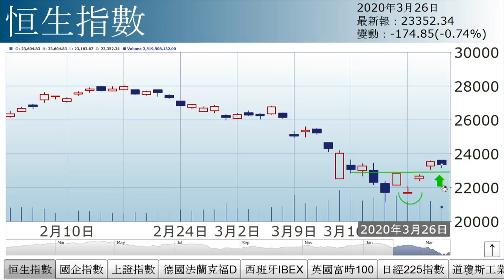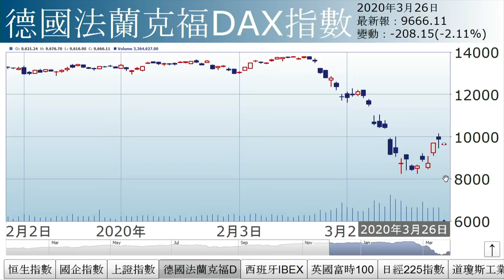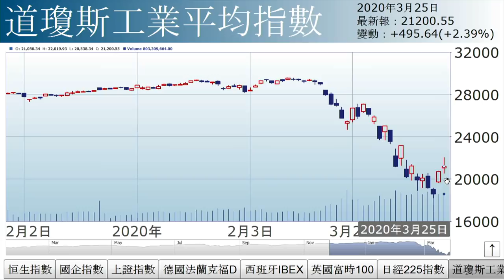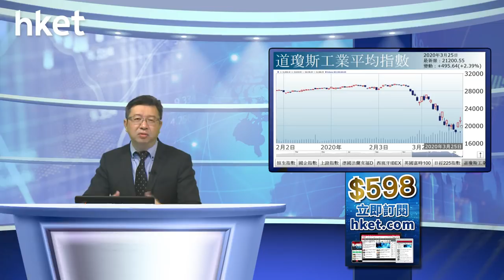李國慶：美歐大爆發（2020年3月26日）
【香港經濟日報】《投資理財》主編李國慶表示，美國通過2萬億美元救市措施，預計有機會周五簽署生效。……（更多內容：